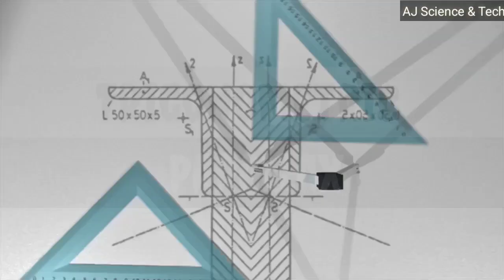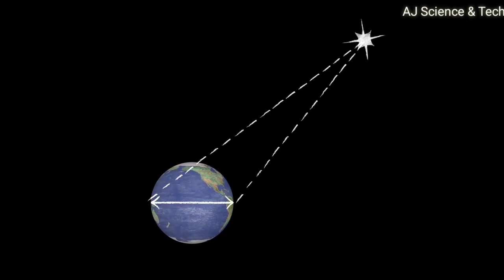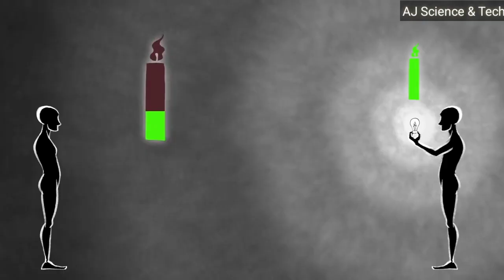How do we measure distance in space(stars , planets , galaxies ) in Telugu | facts about space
How we measure distance between says and galaxies in space in Telugu..

In this video I gave explanation about how we  measure the distance in galaxies in simple and interesting way in Telugu

It's very useful for who interested in space science.

Videezy.com